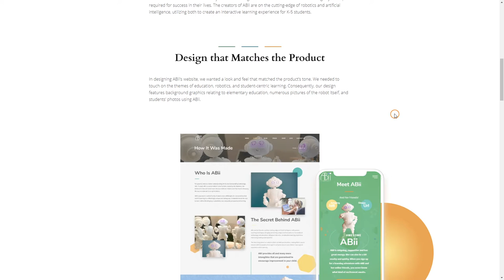eCuras LLC Digital Agency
eCuras LLC Digital Agency By eCuras LLC From United States
eCuras is a full-service digital agency offering the complete eCosystem of digital ​​tools and services required for companies to enter and succeed in the digital eConomy.